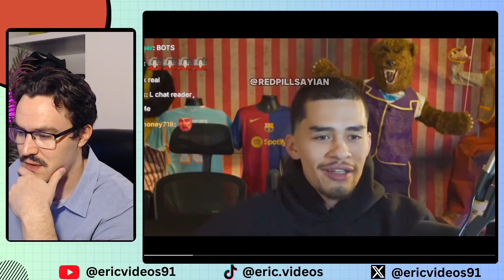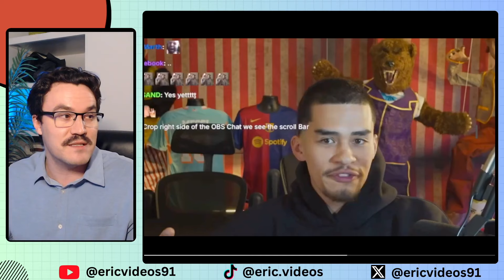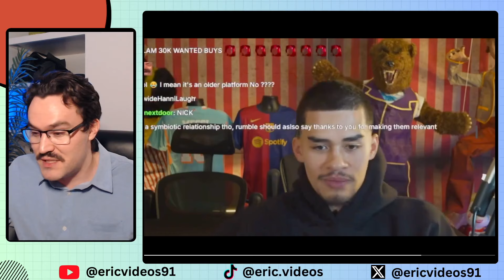Sneako's DISGUSTING BETRAYAL of Rumble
Sneako's betrayal of the platform Rumble